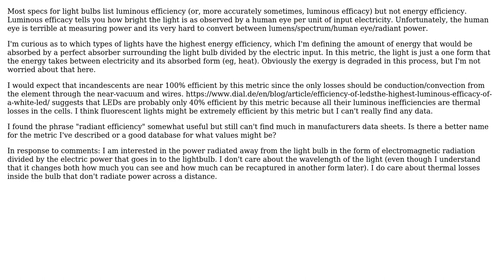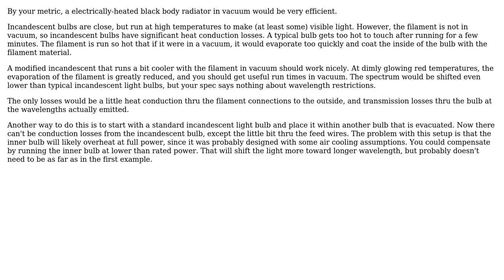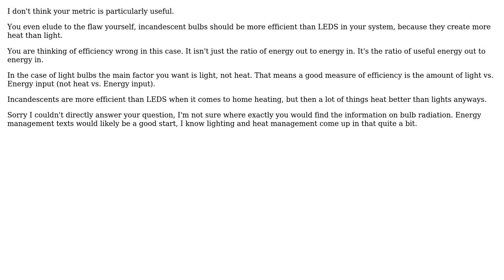Engineering: Light bulbs with highest energy efficiency (2 Solutions!!)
Engineering: Light bulbs with highest energy efficiency

With thanks & praise to God, and with thanks to the many people who have made this project possible! | Content (except music & images) licensed under CC BY-SA | Music | Images & others | With thanks to user Olin Lathrop user JMac user ericksonla and the Stack Exchange Network Trademarks are property of their respective owners. You are responsible for your own actions.